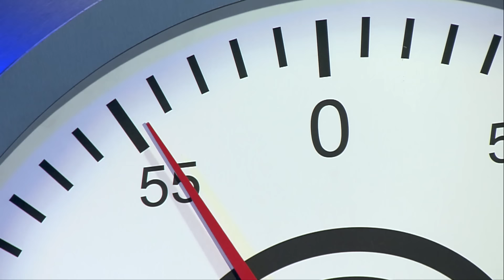MASTERCHEF BRASIL (17/04/2018) | PARTE 2 | EP 07 | TEMP 05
Assista à Parte 2 do Episódio 07 de MasterChef Brasil - 5ª Temporada.